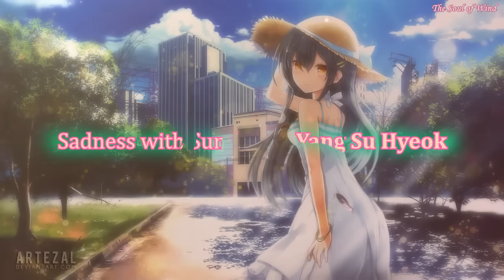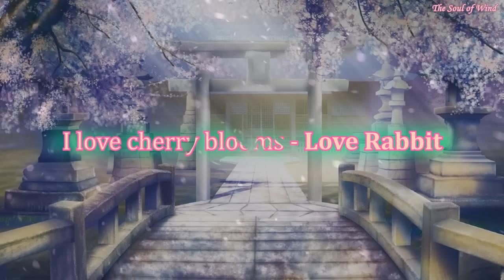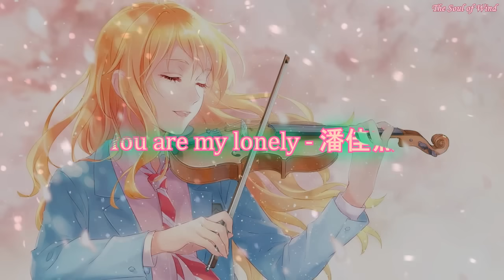1 Hour Beautiful Piano Music - Most Romantic and Relaxing Piano Mix 【BGM】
1 Hour Beautiful Piano Music - Most Romantic and Relaxing Piano Mix 【BGM】

❂ Listen more BGM, Anime and Piano Music

0:00:00 Moonlight Girl - Je4 You
0:01:56 Cavatina – October
0:06:19 The Heart's Tale – BigRicePiano
0:11:10 Affections touching across time - Je4You
0:14:06 Sadness with Sunshine - Yang Su Hyeok
0:18:23 Memory from the pain - Yang Su Hyeok
0:24:55 After sorrow, joy - October
0:28:40 I love cherry blooms - Love Rabbit
0:32:15 Concentric - Love Rabbit
0:36:01 Sweet orange - 潘佳杰
0:39:59 Sad rain - Love Rabbit
0:44:22 Reminiscence Overture - Yang Su Hyeok
0:47:58 You - Higurashi When They Cry
0:51:28 You are my lonely - 潘佳杰
0:55:55 Cavatina - October

✿MUSIC PROMOTION✿
★COPYRIGHT / LICENSING★